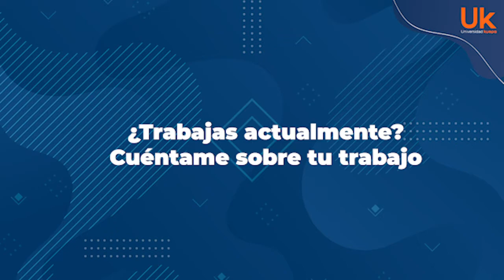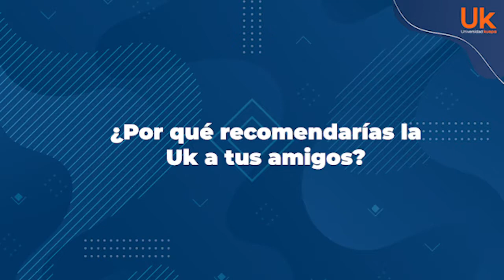Licenciatura en Derecho | Testimonio Alumno Uk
Por qué cursar una licenciatura en Uk? nuestro alumno Francisco Pérez de Lic en Derecho, en un resumen de 2 minutos, nos cuenta cuales han sido los beneficios de Uk para él, por qué nos recomienda.